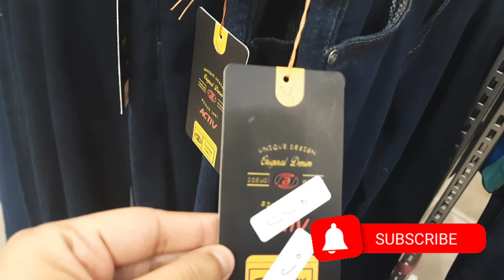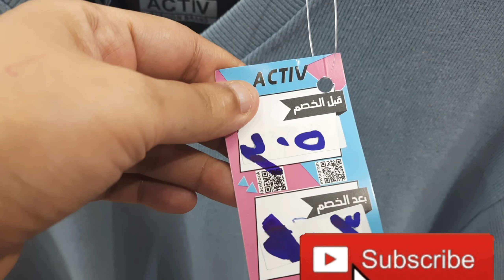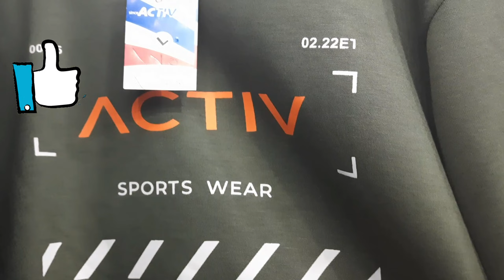عروض وتخفيضات اكتف 🤩🤩😍